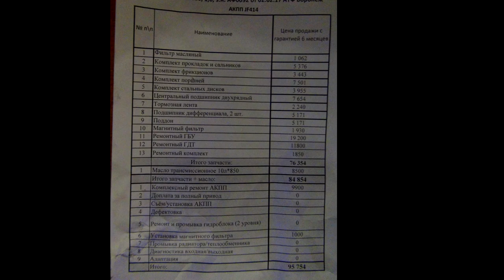Буду ставит вместо автомата механику на ладу Гран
Отвез автомобиль в автосервис. Буду переделывать автомат на механику.

Помощь каналу вот мои кошельки QIWI (Киви)
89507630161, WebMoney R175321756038